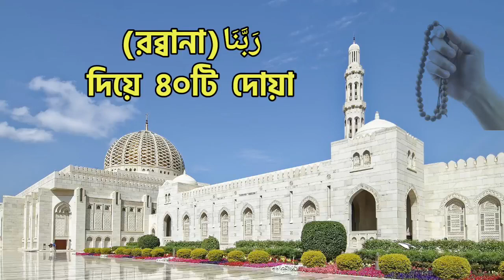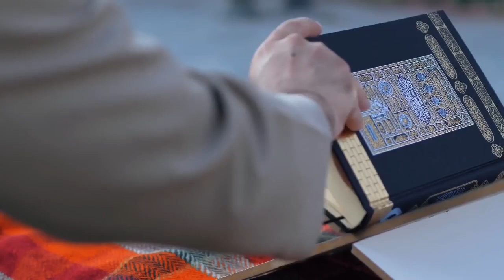রব্বানা দিয়ে ৪০ টি দোয়া।islamic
রব্বানা দিয়ে ৪০ টি দোয়া।।।

প্রিয় সকল ভাই-বোনদের কে-
Muttaqi--(মুত্তাকী) চ্যানেলের পক্ষ থেকে জানাচ্ছি আন্তরিক শুভেচ্ছা, অভিনন্দন ও ভালোবাসা--🌷🥰

--বুখারী

আমাদের চ্যানেলে যেসব ভিডিও পাবেন---👌

আলহামদুলিল্লাহ
আলহামদুলিল্লাহ
আলহামদুলিল্লাহ